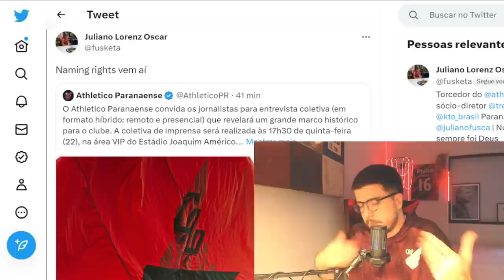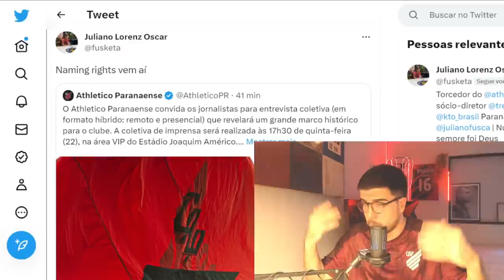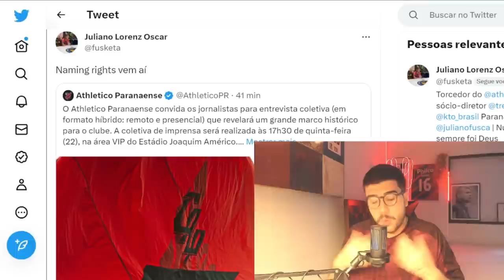DINHEIRO ENTRANDO: ATHLETICO SE APROXIMA DE ACERTO PARA NEGOCIAÇÃO DOS NAMING RIGHTS!